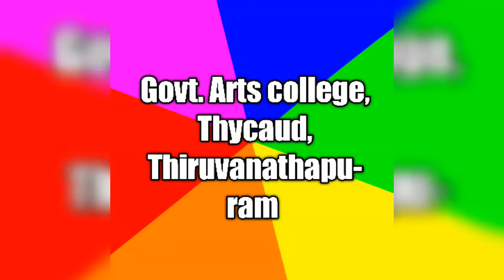Govt Arts college Thycaud, thiruvanathapuram